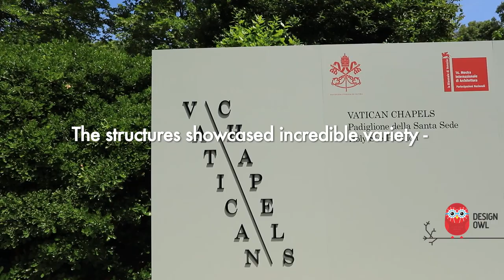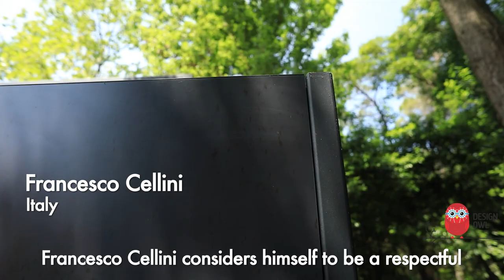Vatican Chapels & Architectural Marvels - Part 2 | Venice Biennale 2018 | Ep.4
"Step into the realm of architectural innovation as Venice Biennale 2018 unveils a mesmerizing exhibit curated by Francesco Dal Co. In a wooded garden behind a 400-year-old Benedictine church, 10 illustrious architects were invited to reimagine the identity and form of a chapel, creating architectural marvels that redefine tradition.

The list of invited architects reads like a who's who of architectural excellence, featuring Pritzker Prize laureates such as Norman Foster, Souto Moura, Terunobu Fujimori, and more. Their visionary chapels took center stage, captivating visitors and earning the spotlight as the 'star' attraction at the Venice Biennale.

Design Owl, in collaboration with Hafele, presents a web film series that captures the essence of this extraordinary exhibition. The Biennale Architettura 2018 is a testament to the power and beauty of architecture, showcasing examples and proposals that exemplify its essential qualities. From May 26th to November 25th, 2018, explore these architectural wonders in various venues across Venice.